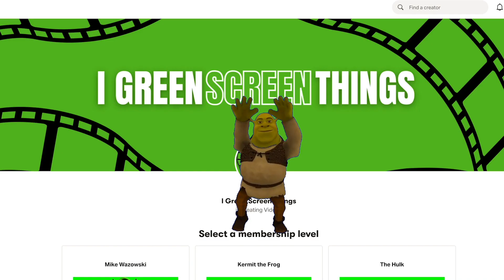Xochitl Gomez Interview "I Mean..." - Green Screen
Free to use from Xochitl Gomez Interview "I Mean..." green screen from the video 'Doctor Strange in the Multiverse of Madness' Cast Answer Burning Questions. Meme tiktok template